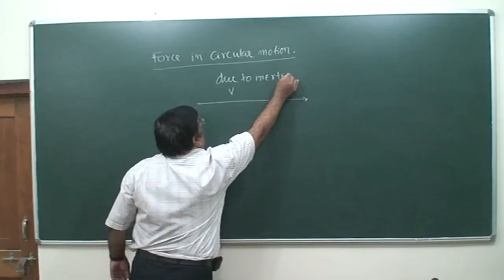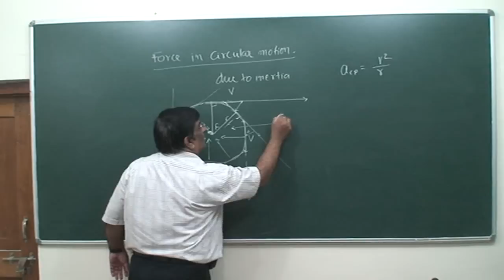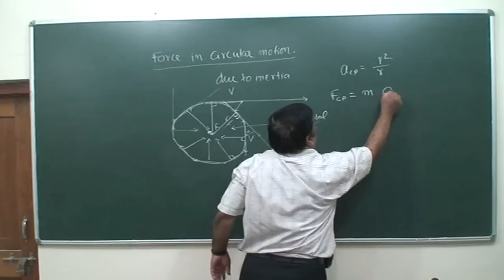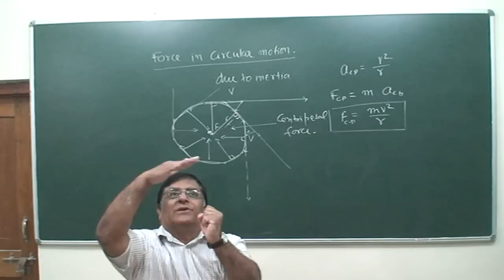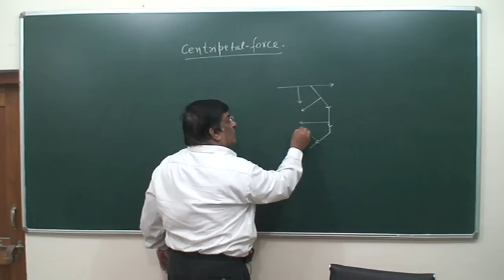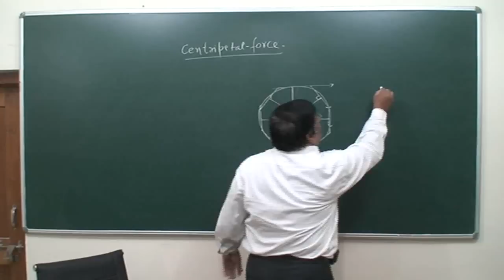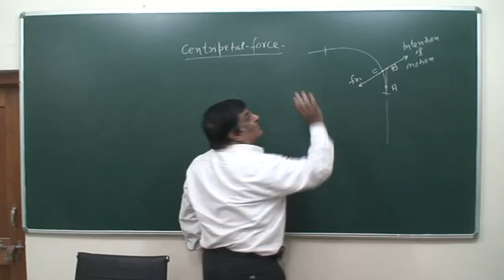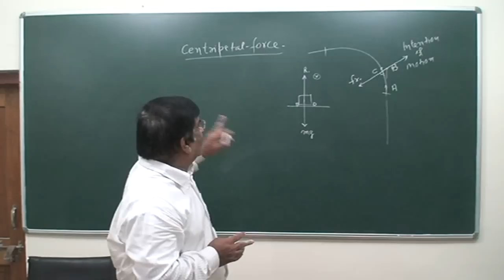XI 47 Centripetal force Intro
Class XI Physics. Centripetal force, Introduction. Classroom Lecture by Pradeep Kshetrapal. Language Hindi and English mixed.